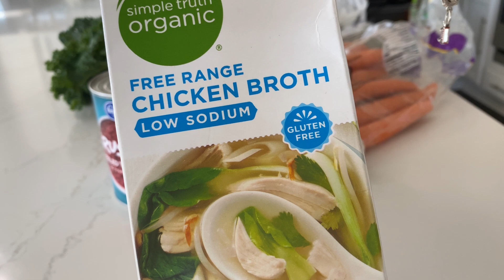LA RECETA DE MI SUEGRA! Sopa de salchichas con kale